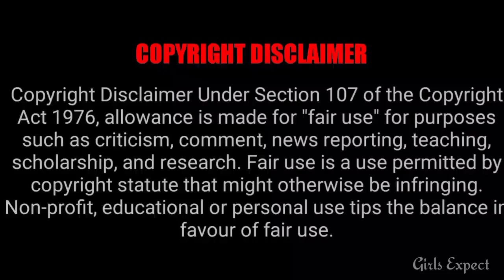Zee Tamil Serial Week 50 TRP Ratings || All Serials Week 50 TRP Ratings